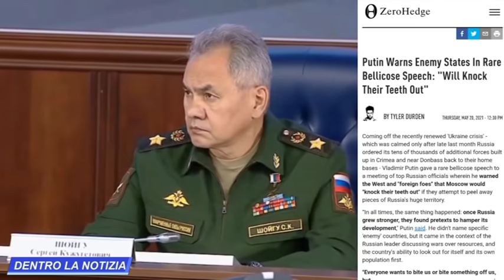PUTIN: SPEZZEREMO I DENTI AI NOSTRI NEMICI! LA CABALA E' AVVERTITA! IL NWO E' FALLITO!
oppure con bonifico intestato alla collaboratrice:
Intestazione conto: SACCHI SABRINA
Causale: DONAZIONE
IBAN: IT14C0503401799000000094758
NUMERO CONTO: 00094758
BIC/SWIFT: BAPPIT21A99
AGENZIA: 01099
INDIRIZZO AGENZIA: Via Massaua, 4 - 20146 Milano
CIN: C
ABI: 05034
CAB: 01799